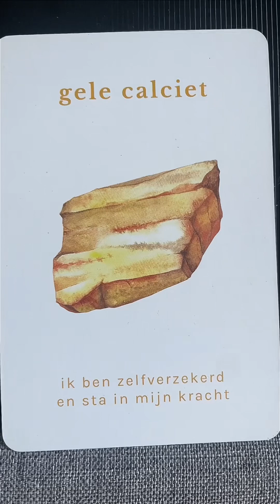#3-2024 SPIRITUALITEIT: KRISTALLEN AFFIRMATIEKAARTENDECK; AFFIRMATIE VAN DE WEEK🔮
Hoi, mijn naam is Liane, ik ben 52 jaar, vol in de overgang en leef al 10 jaar met chronische pijn en een beperking o.a. door een beknelde zenuw in mijn bil! Hierdoor ben ik bedlegerig geworden; staan en zitten is moeilijk/pijnlijk. Ik heb mijn geluk teruggevonden door o.a. mijn kaartjes, welke ik dagelijks aan mezelf geef EN sindskort ook op YouTube‼️

Elke week geef ik een affirmatie van de week! Deze affirmatie kan je gebruiken tot de nieuwe affirmatie die je krijgt of op zondag of op maandag! Schrijf het op een post it op en plak deze op jouw koelkast om het minimaal 10x per dag op te zeggen!

Dagelijks zal ik hier een dagkaartje geven uit één van mijn kaartendecks! Dat kunnen orakelkaarten, inzichtkaarten, tarotkaarten e.d. zijn. Ik geloof in de Wet van de Aantrekkingskracht en zeg daarom altijd: je ziet het niet voor niks! MAAR je hebt altijd een vrije wil dus wil jij niet een bepaalde richting op, dan doe je dat niet! Uiteindelijk kom je toch waar het Universum jou heen stuurt😉

Liefs Liane

Wil je meer over mij weten, kijk dan onder het tabblad: 'OVER'

** de getoonde video's en foto's zijn mijn eigendom en kunnen niet zomaar gebruikt worden, delen van de video's zijn natuurlijk wel toegestaan! Ik gebruik de benodigdheden op mijn manier en ben alleen voor mezelf verantwoordelijk!! Er kan dus geen verwijzing naar mij gemaakt worden als er iets gebeurd naar aanleiding van mijn video's!!

***The music in the Movavi program is used under the license of the service that provides free audio - Jamendo
I have a license for the Movavi software, which has an agreement with Jamendo granting music rights to all users of Movavi products. Or from free YouTube music‼️